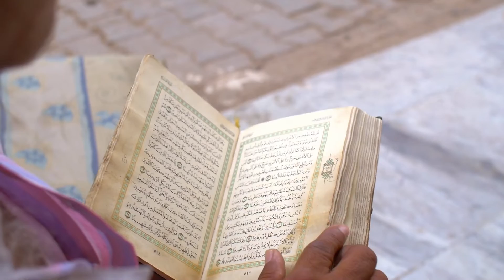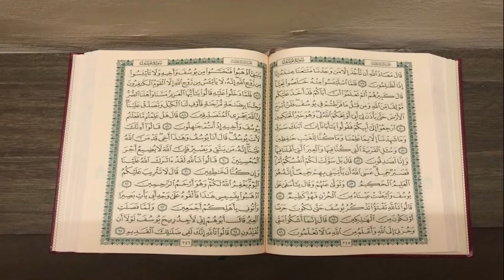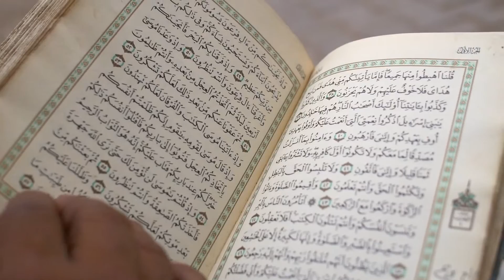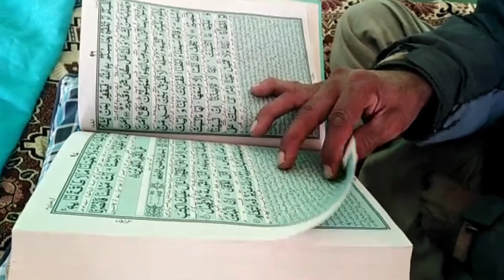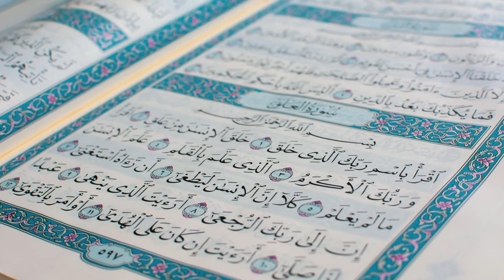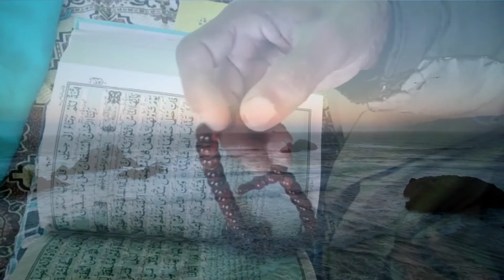Thursday and Friday Bus cgalty phirty ye Naam prh lo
har hajat har preshani ka wazifa ap ny sirf har namz ky bad 313 bar ha meem la yunsaroon prhna hai